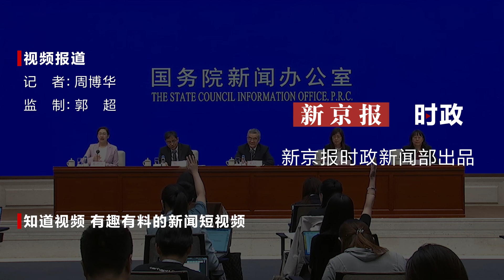视频丨央行谈广义货币余额突破300万亿元：将加强资金空转监测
4月18日，国新办举行新闻发布会，介绍2024年一季度金融运行和外汇收支情况。中国人民银行货币政策司司长邹澜表示，目前广义货币M2余额超过300万亿元，是过去多年来金融持续支持实体经济发展的反映。“总体看，当前存量货币确实已经不低了。”相关部门将加强对资金空转的监测，完善管理考核机制。未来随着经济转型升级、有效需求恢复、社会预期改善，资金沉淀空转现象将会缓解。

校对 李立军